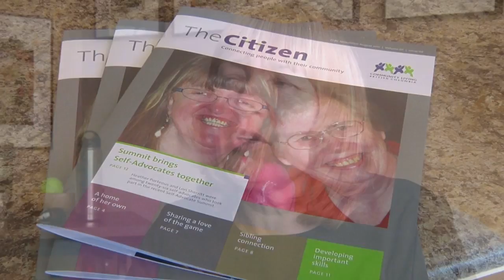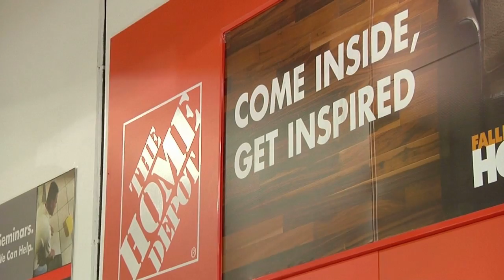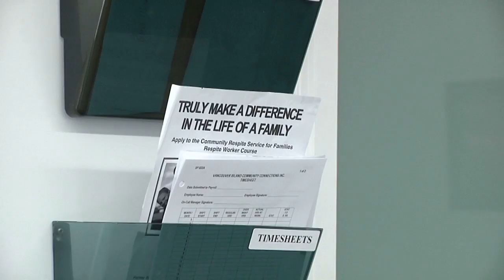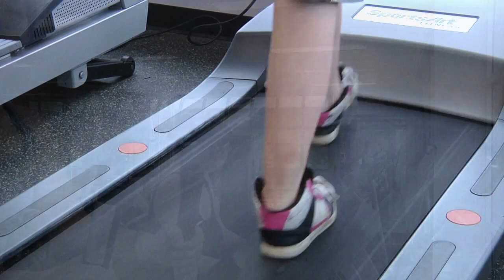What is CLBC?